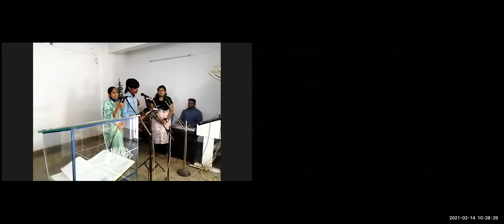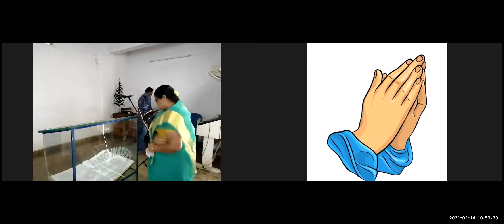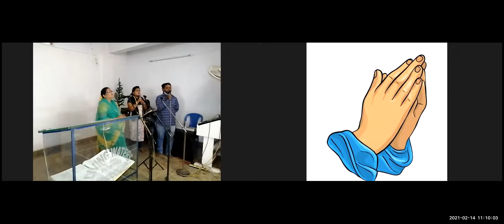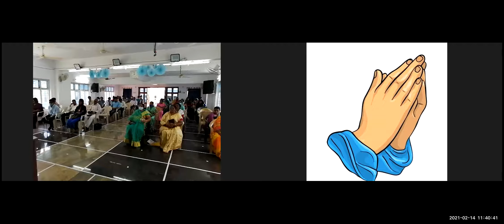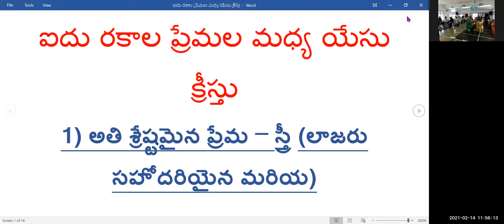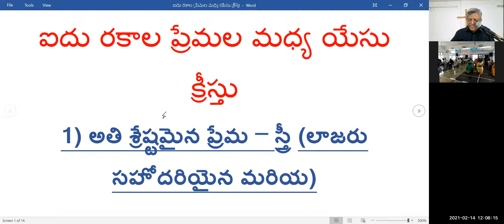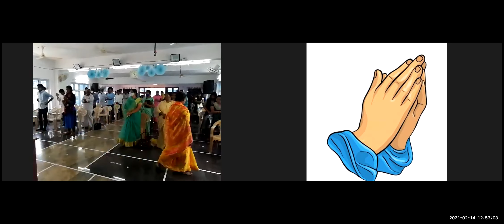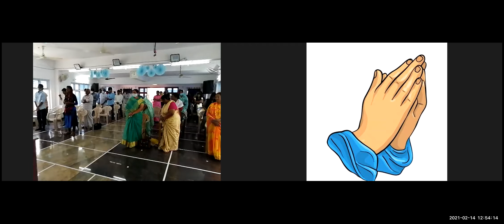14 2 2021 JEEVAJALAMULU CHURCH WORSHIP SERVICE~ MESSAGE BY SHALEM ISRAEL